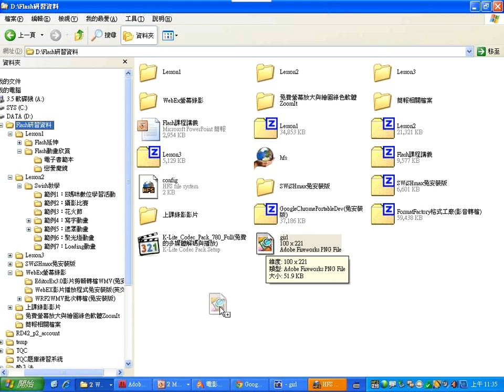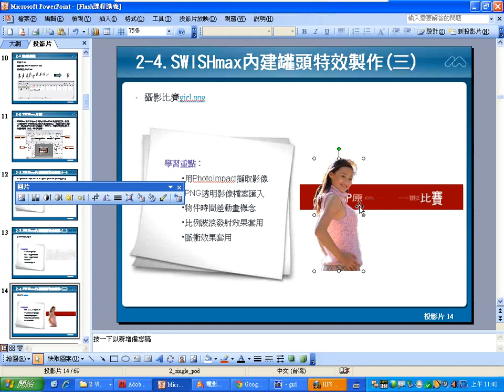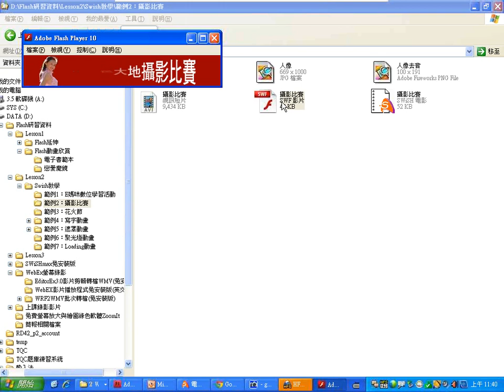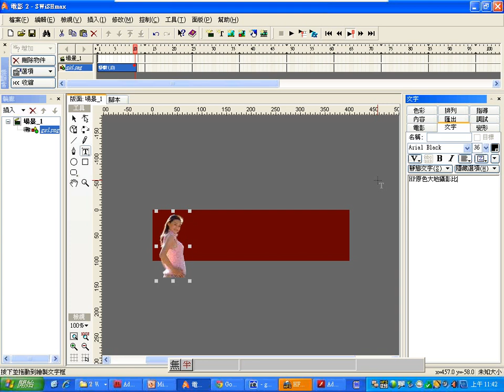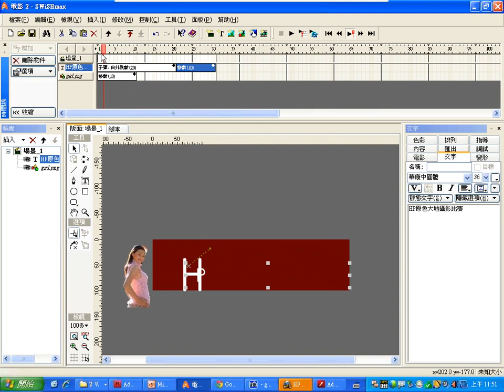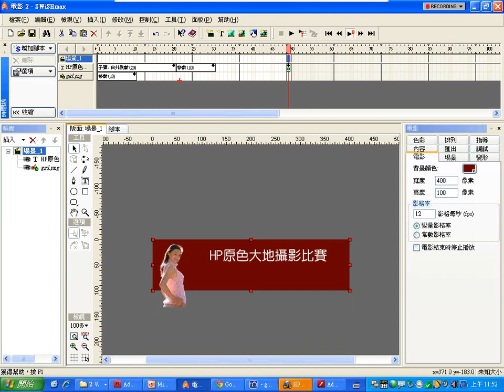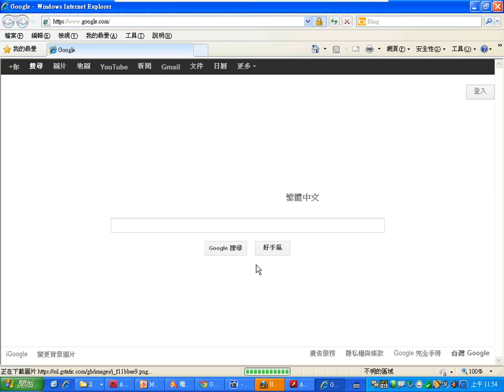0325：08Swish攝影比賽-1.wmv